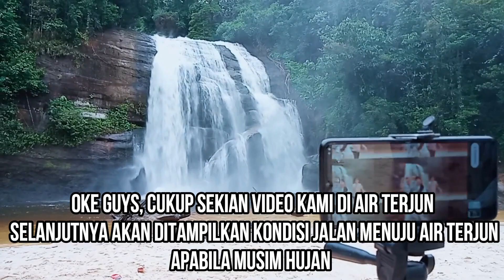AIR TERJUN 7 TINGKAT DI KALBAR | ada pasir seperti dipantai ditengah hutan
Air terjun dait atau biasa disebut riam dait oleh masyarakat lokal adalah air terjun 7 ringkat yang terletak di desa sekendal, kecamatan air besar kabupaten landak, kalimantan barat. Kesegaran dan keindahan air terjun ini memberikan kesan tersendiri yang tidak bisa dijelaskan dengan kata-kata. jika penasaran langsung saja mengunjunginya, tapi kondisi jalan pada musim hujan becek dan licin, harap berhati-hati dan persiapkan motor yang sesuai untuk kondisi jalan yang extream. Semoga bermanfaat !

follow juga igku: @ferdishare